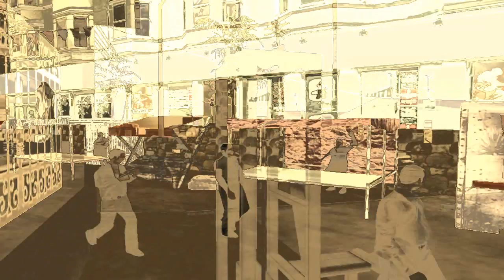[CoS-RP.com] City of Saints Intro movie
this video is an expansion video of the trailer, it just shows a little bit more about the servers intro.
it has some sort of a little story on the release.

What's going on in Los Santos?
a part of the city is controlled by small gangs. like Seville Boulevard Families, Front Yard Ballas, huesta la muerte.
though the gangs are not that big it's hard for the police to fight their crimes. the mayor has createned a plan to make los santos safer, and take care of gang violence.
all citizens are asked to report everything they see, every little crime..
but with the big distraction of gangs for the police, it's easy for mob families / mafia to keep their business running.
the mafia keeps very low profiled but are still in good contact with the little gang sets.
in this movie you'll see one very important and fatal day for los santos.